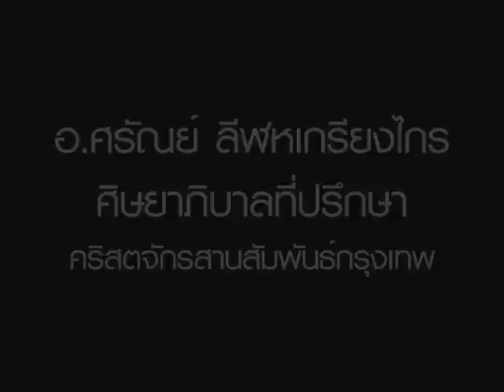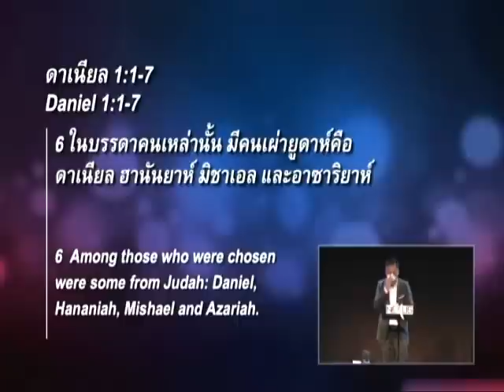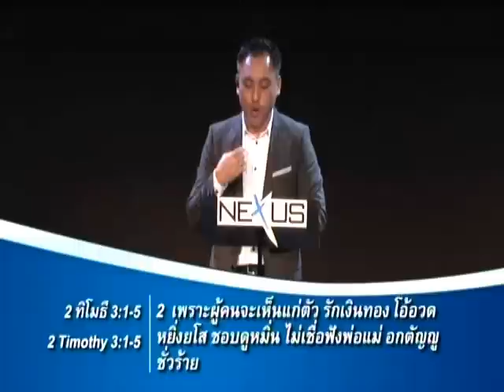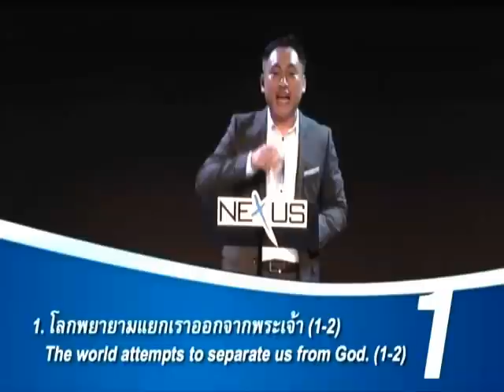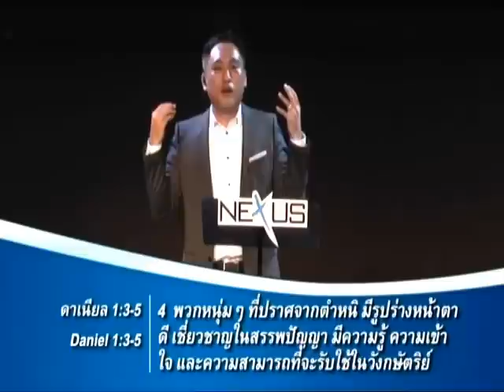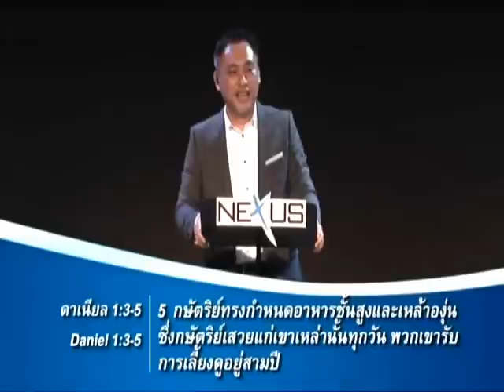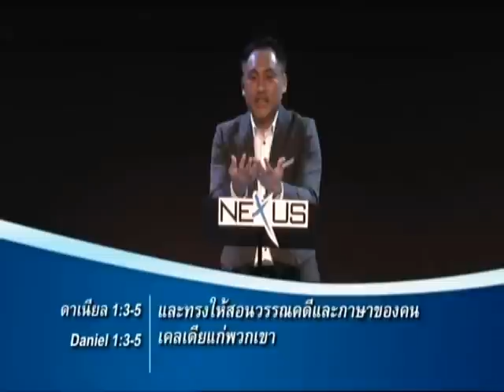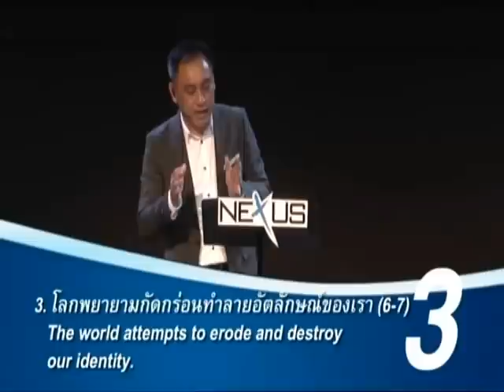คำเทศนา อย่าให้โลกกลืนกิน (ดาเนียล 1:1-7)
คำเทศนา  วันที่ 9 กันยายน 2012 โดย อ.ศรัณย์ ลีฬหเกรียงไกร

ชุด: ค่านิยมทวนกระแส
หัวข้อ: อย่าให้โลกกลืนกิน
ข้อพระคัมภีร์: ดาเนียล 1.1-7

1. โลกพยายามแยกเราออกจากพระเจ้า (1-2) - นาที 11:11

2. โลกพยายามปรับเปลี่ยนค่านิยมของเรา (3-5) - นาที 18:00

กระบวนการทั้ง 3 ของเนบูคัดเนสซาร์
1) เปลี่ยนความคิดด้วยการศึกษาอย่างเต็มระบบ
2) เปลี่ยนวิถีชีวิตด้วยอาหารการกินและการเป็นอยู่ที่สะดวกสบาย
3) เปลี่ยนรากเหง้าชุมชนด้วยภาษาใหม่

3. โลกพยายามกัดกร่อนทำลายอัตลักษณ์ของเรา (6-7) - นาที 32:50